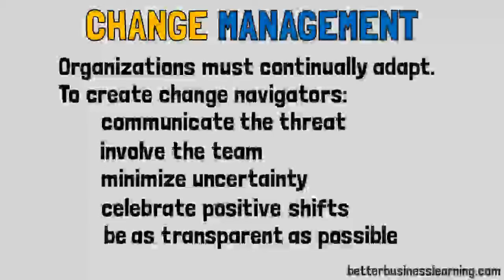Change Management explained in 1 minute!